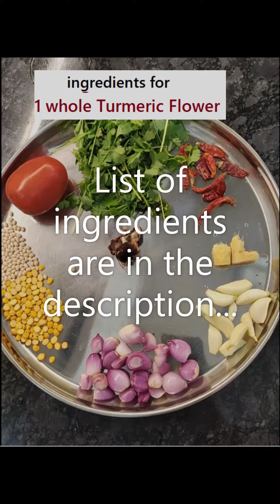Turmeric Flower Thokku / Chutney recipe: மஞ்சள் பூ சட்டினி / தொக்கு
Ingredients For 1 Full Turmeric Flower / தேவையான பொருள்கள் 1 மஞ்சள் பூவுக்கு
1) 1 TSP Chana Dal  கடலைப் பருப்பு
2) 1/2 Whole Urad Dal  முழு உளுத்தம் பருப்பு
3) 1 Medium Tomato (chopped) தக்காளி
4) Handful of Green Coriander and Curry Leaf கொத்தமல்லி தழை + கருவேப்பிலை
5) 4 Long dried Red Chilli  சிவப்பு மிளகாய்
6) 1/2 TSP Black pepper மிளகு
7) 1/2 TSP Tamarind புளி
8) 1 TSP Ginger (Fresh) இஞ்சி
9) 10 Garlic Cloves  பூண்டு பல்
10) 15 Small Onions (shallots) சிறிய வெங்காயம்
11) 1/4 TSP of Asafoetida (Hing) பெருங்காயம்

For Tempering
1) 1/4 TSP Mustard கடுகு
2) 1/4 TSP Cumin சீரகம்
3) 1/4 TSP Whole Urad Dal முழு உளுத்தம் பருப்பு